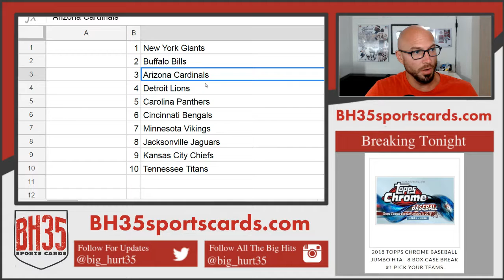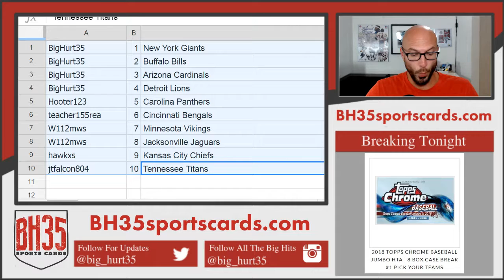Mini Filler for 2018 Panini Elements Football 12 Box Case Break #3 Pick Your Teams